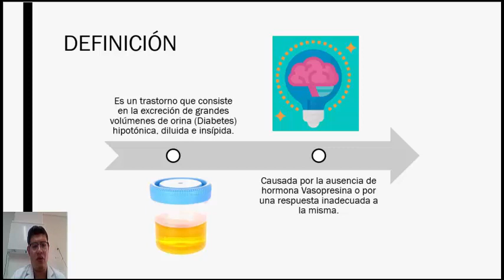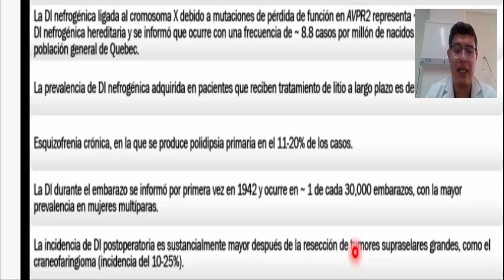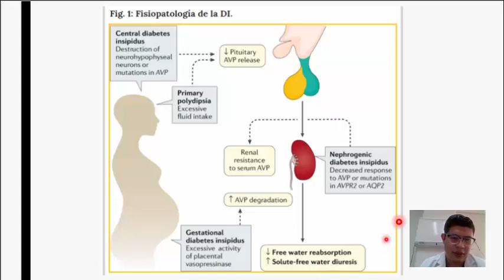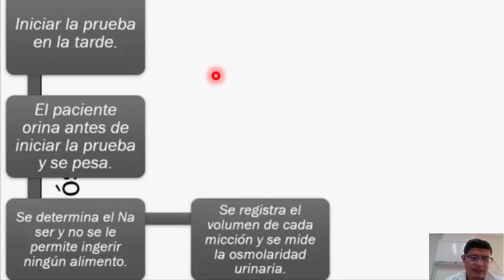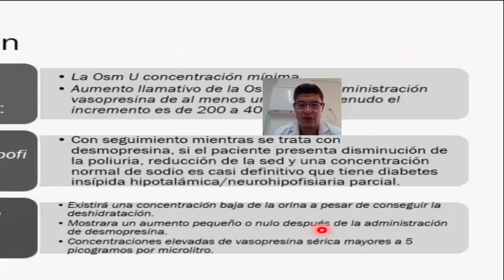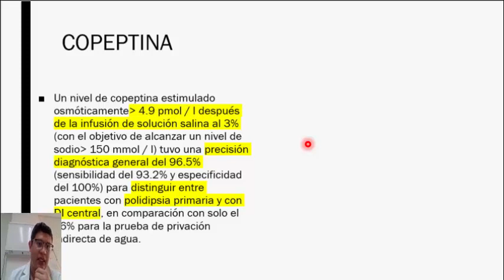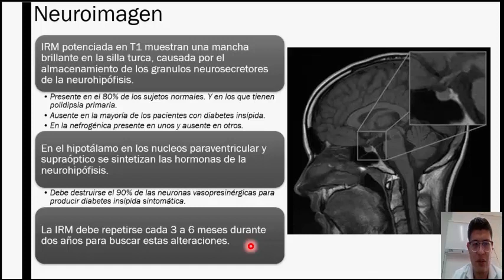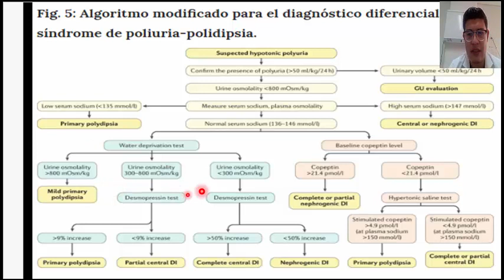DIABETES INSÍPIDA (FISIOPATOLOGÍA, CLÍNICA Y DIAGNÓSTICO) PARTE 2/3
1.- Definición de Diabetes insípida
2.- Epidemiología
3.- Síndrome de poliuria
4.- Fisiopatología
5.- Cuadro clínico
6.- Prueba de deshidratación
7.- Prueba con desmopresina
8.- Prueba de Vasopresina
9.- Prueba de copeptina
10.- Neuroimagen
11.- Algoritmo diagnóstico
                                     👇👇👇  Más información de interés 👇👇👇